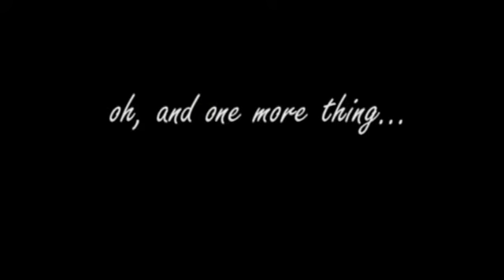Talking to Myself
A look inside Ryan Arnold.

messed up, meant to have 3x, made up a script and everything, measured it out and had it perfect.. until i realized I can't overlay two videos. Just playing around with software, also learned I can add transitions and such to titles, and found how to get the video effects, so added one into the tv. oh, and I forgot my lcd screen is reversed when facing out, so I'm looking in the wrong corner of the screen. great job dummy.

inspired from my blog in 2007:
..long url i know.